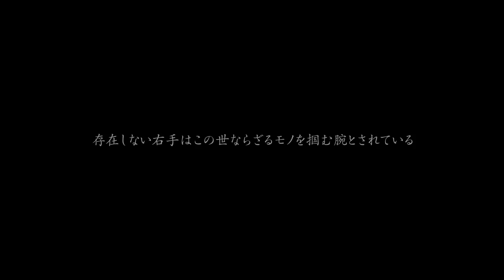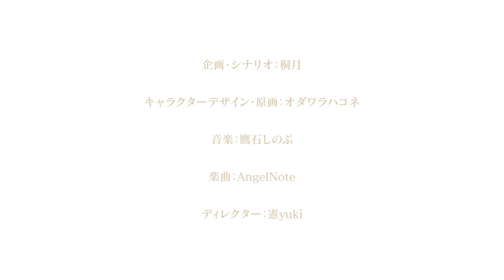あっぷりけクラウドファンディングプロジェクトティザームービーver1.1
あっぷりけクラウドファンディングプロジェクトのティザームービーです。
CV情報を追加いたしました。

あっぷりけクラウドファンディングプロジェクトページはこちらです。

作品紹介ページはこちらです。